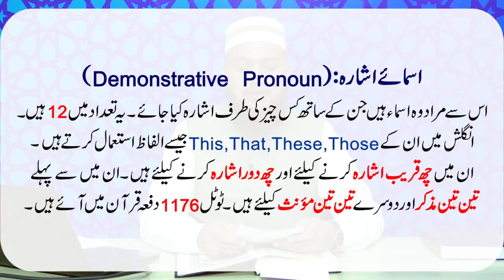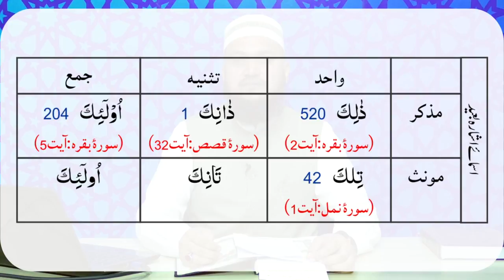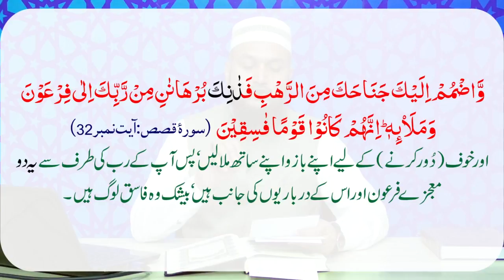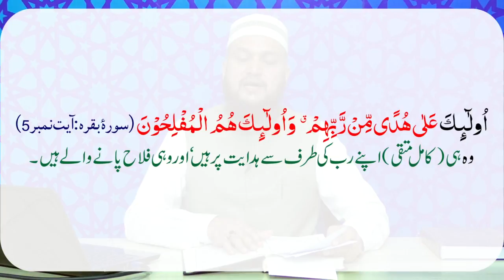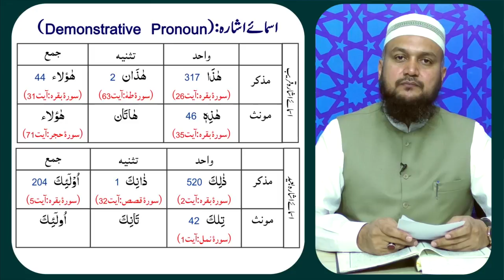Kya Quran Majeed main ye Parha hai? | Prof. Dr Qazi Sultan Sikandar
Quran Majeed k 40 Hazar Alfaz Sekhne ka Nisab | Part 5

Quran Majeed k 41 Hazar Alfaz Sekhne ka Nisab